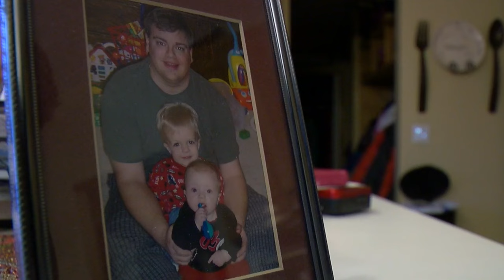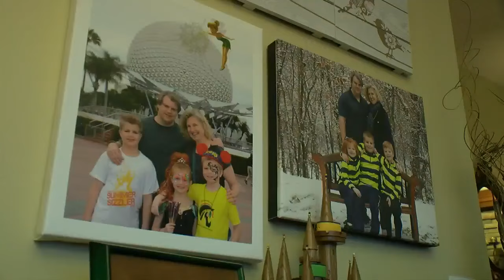Life Story: Scott Vaupel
A Shakopee man used his musical talents to uplift the members of his church. And as a stay-at-home dad, he shared those musical abilities with his three children, Angela Davis reports. WCCO 4 News at 6 - Feb. 1, 2017